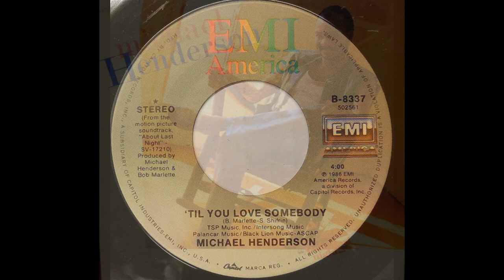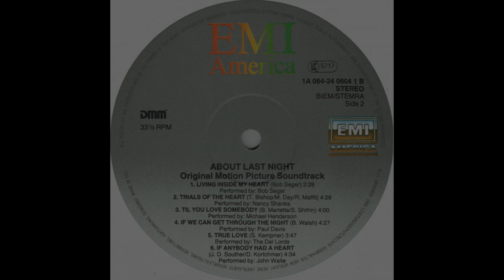Michael Henderson - 'Til You Love Somebody (1986) HQ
"'Til You Love Somebody" is a 1986 song performed by American bass guitarist and vocalist, Michael Henderson. He is best known for his bass playing with Miles Davis in the early 1970's.

The song was featured on the 1986 movie soundtrack About Last Night.